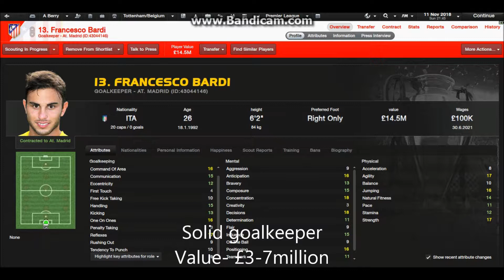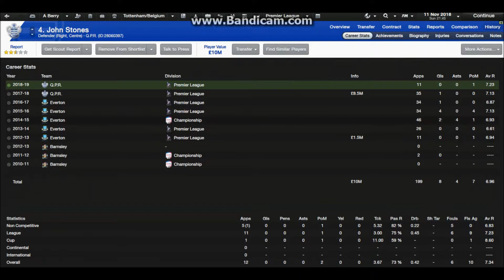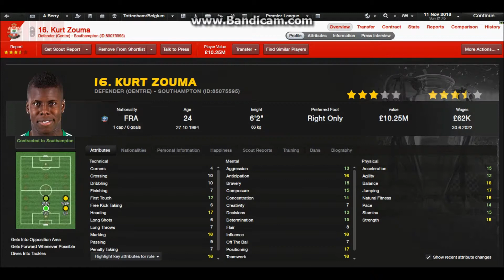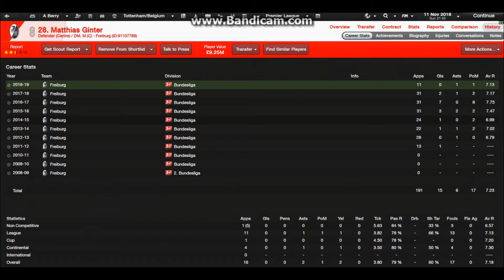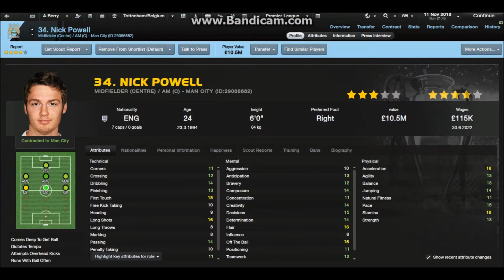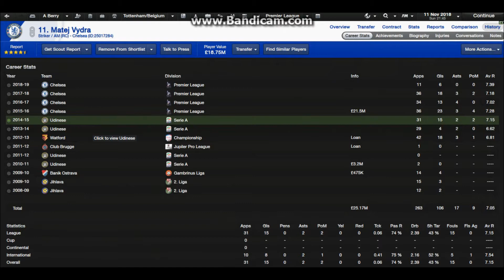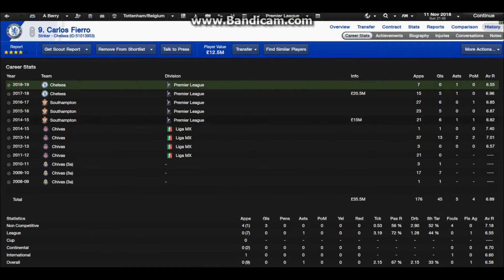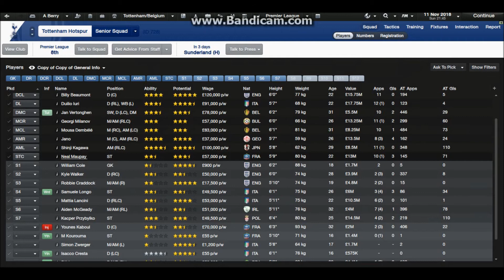The Best Wonderkids in Football Manager 2013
The price ranges are what I would pay for the players, you may be able to get them for cheaper or have to pay more but in my saves those are the prices I've seen for them.

Leave your comments on who you think are the best young players in FM13...